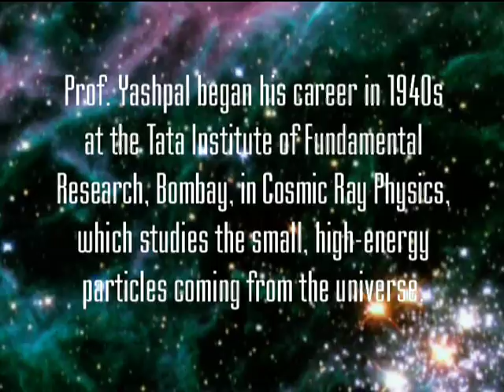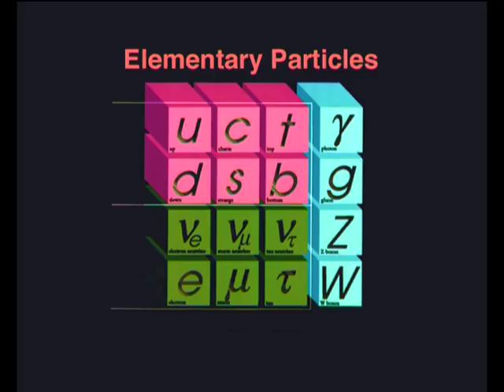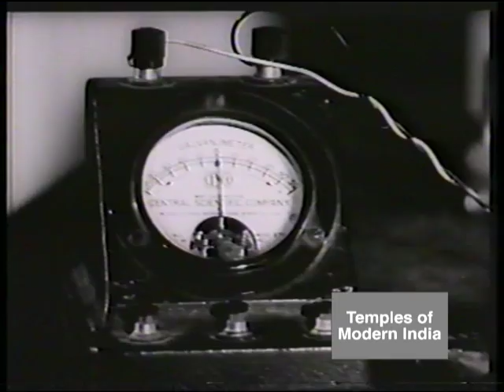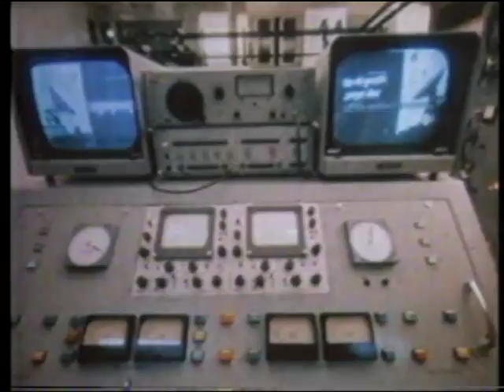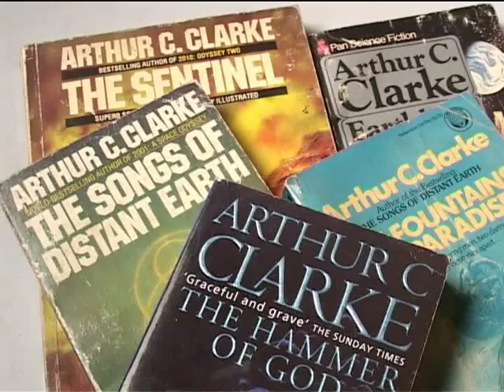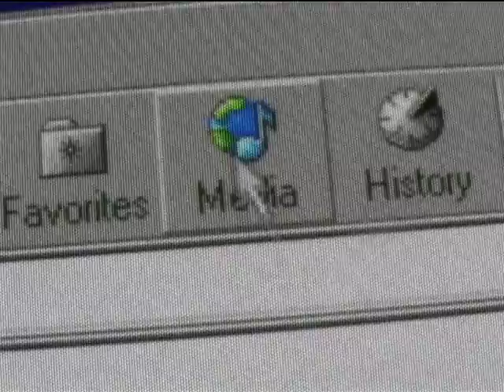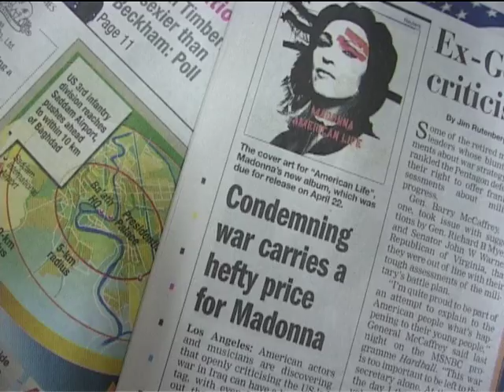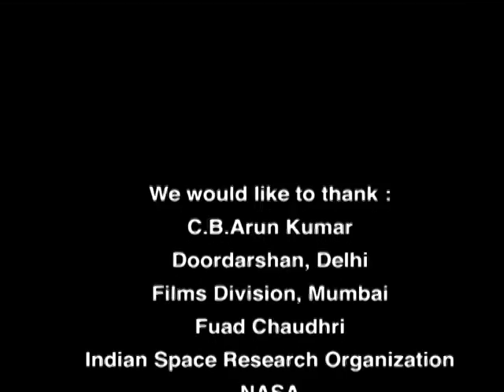Yashpal: A Life in Science, documentary film by Yousuf Saeed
A documentary film about India's scientist, Prof.Yashpal (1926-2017), produced at AJK MCRC, Jamia Millia, New Delhi. Directed by Yousuf Saeed, 2004.